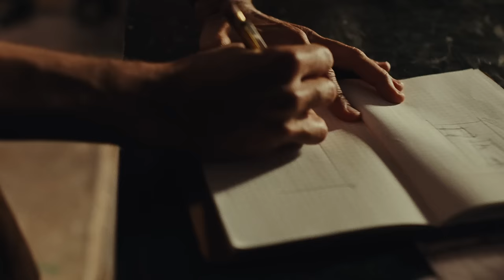Chair (15-Second Ad)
The new TV commercial Chair is part of NAR’s That’s Who We R 2023 launch.